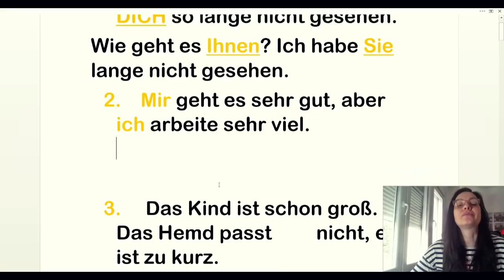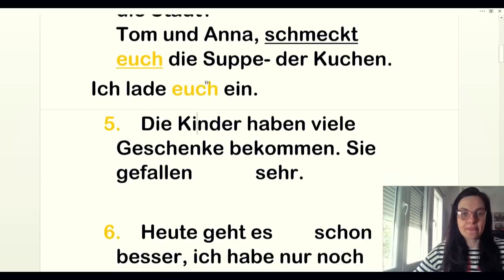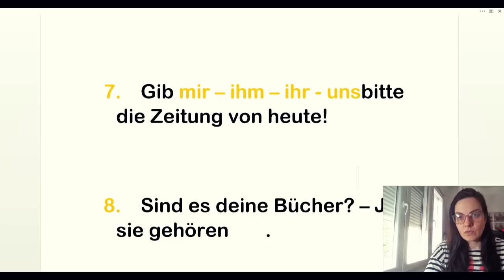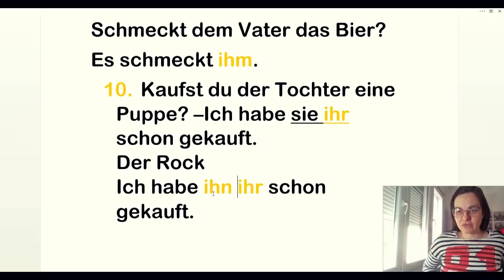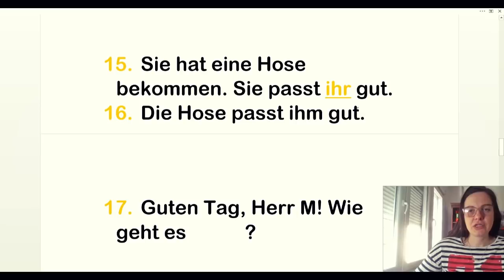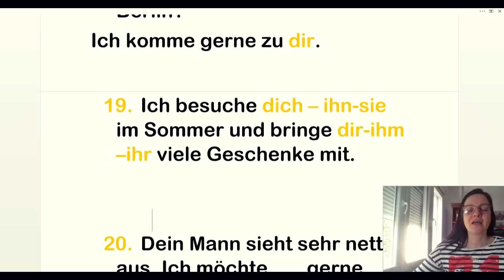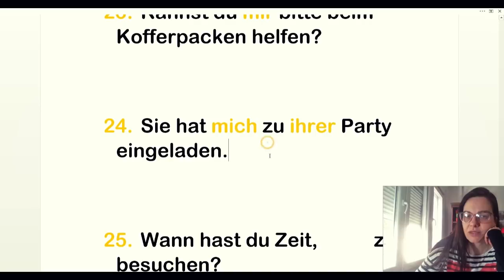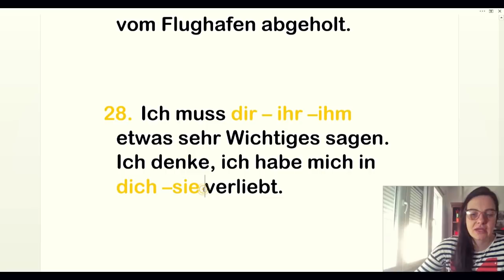NEMAČKI ZA SVE NIVOE - DA VAS NE BI POGREŠNO RAZUMELI -LIČNE ZAMENICE U DATIVU I AKUZATIVU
PROFESORKA JELENA MLADENOVIĆ DRŽI PRIVATNE ČASOVE NEMAČKOG JEZIKA PREKO SKAJPA .